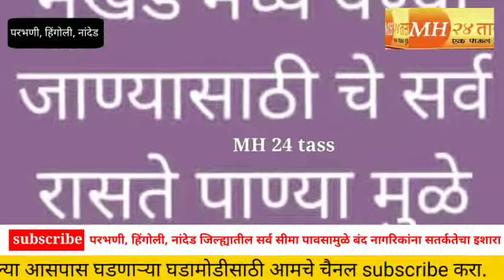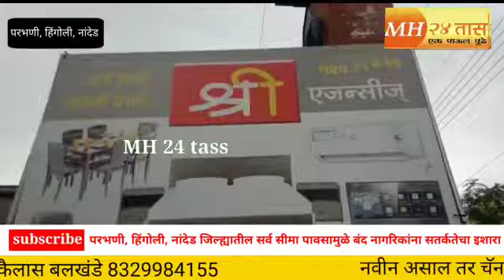परभणी, हिंगोली, नांदेड जिल्ह्यातील सर्व सीमा पावसामुळे बंद नागरिकांना सतर्कतेचा इशारा